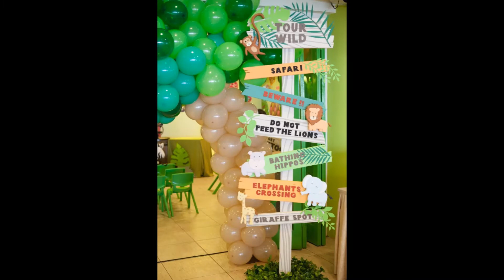53 Awesome Birthday Party Ideas for Boys (1 to 8 Years Old)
Home Deco, Diy, Cook.
For every parent, their child’s birthday is a special occasion. They may want to organize a fun, exciting birthday party that is likely to bring a big smile on their child’s face and create lasting memories.
The next video for girls' birthdays